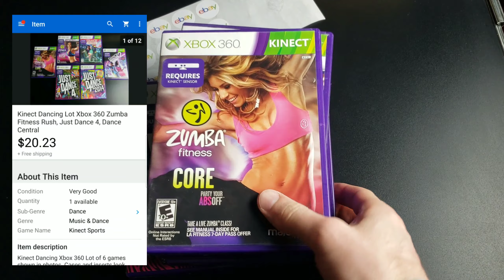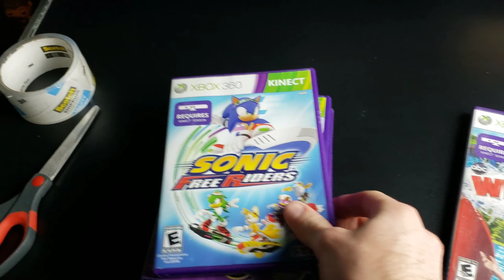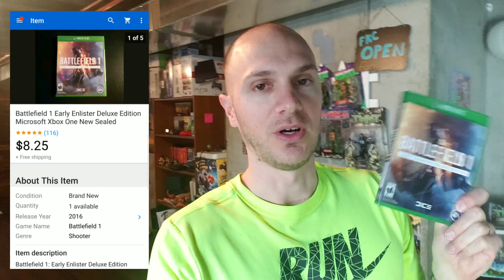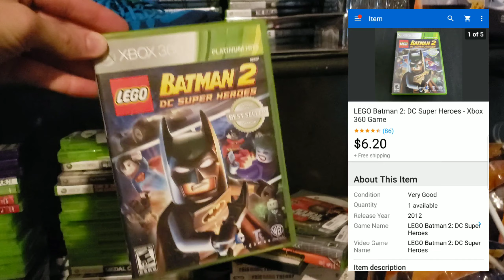Small Ebay Business Making Bank in 2020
Ebay stuff selling pretty well from the Nerd Lair aka my basement. Mostly Xbox 360 Games and action figures.